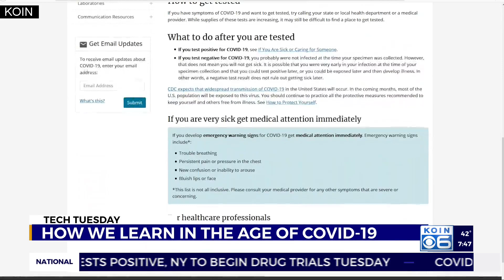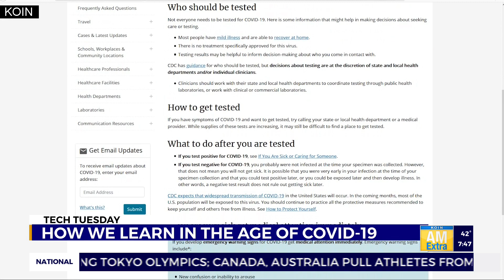New streaming options, online education, chatbots and more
From new streaming options to a CDC coronavirus chatbot, and an exclusive report on online education, Greg Nibler has your latest Tech Tuesday headlines from Digital Trends!